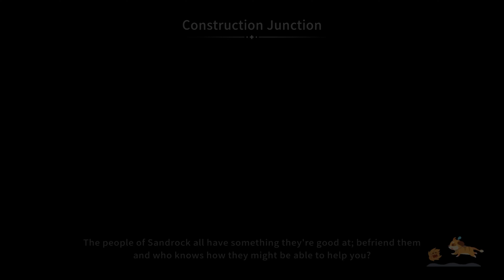My Time at Sandrock Ep 128 Finding loads of water and going on 2 dates